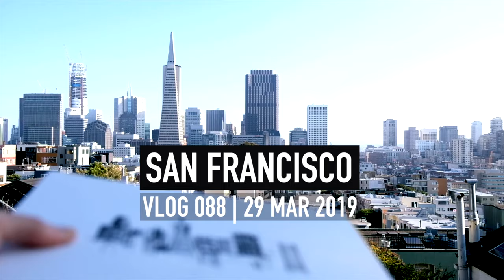by the de Young Museum // Herzog de Meuron Arch (Vlog 088)